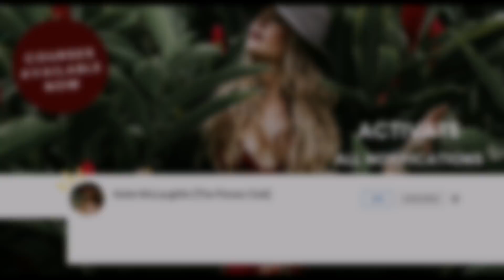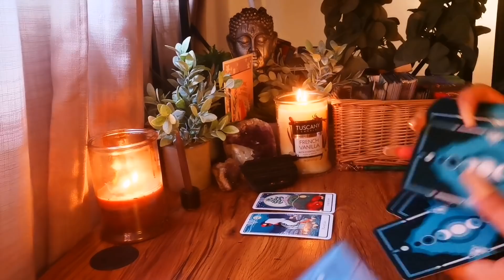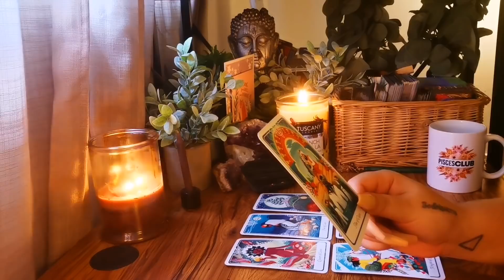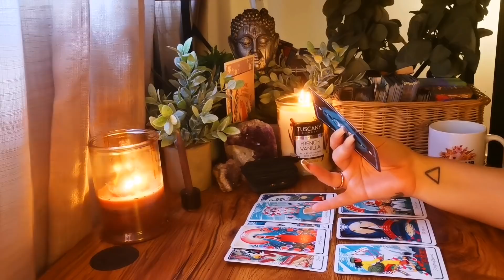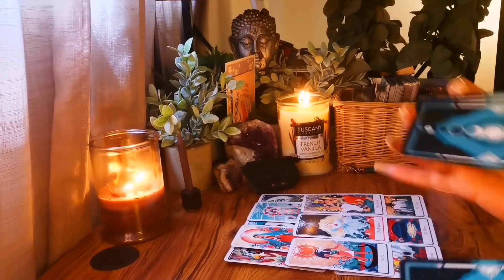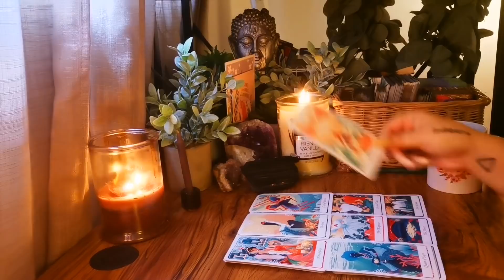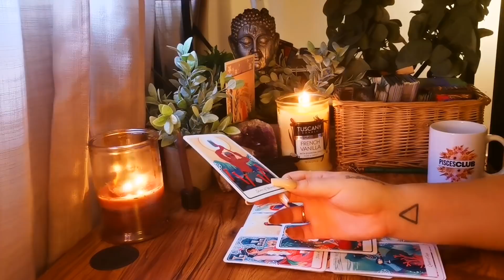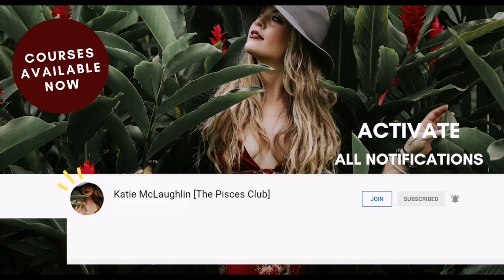PISCES "FOCUS ON YOURSELVES INSTEAD OF EACH OTHER AND YOU WILL COME TOGETHER BEFORE YOU KNOW IT"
2024 personalized month-by-month forecast tarot reading
MOTHER’S DAY SALE (24th APR-9th MAY) ‼️: Buy $49.98 worth of products, and get a FREE Higher Self Meditation! (Specially made for women)

1. Add $49.98 worth of products + the Higher Self Meditation on your cart
3. Enjoy your Higher Self Meditation for FREE

✨ HERRAMIENTAS DE LUZ MOTHER’S DAY SALE (26th APR-9th MAY) ‼️: Buy $49.98 worth of products, and get a FREE Higher Self Meditation! (Specially made for women)

1. Add $49.98 worth of products + the Higher Self Meditation on your cart
3. Enjoy your Higher Self Meditation for FREE